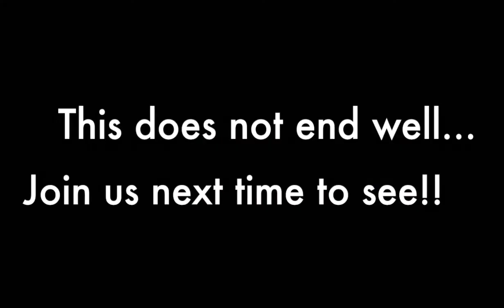Let's Play Resident Evil 6 CO-OP Part 7 Blind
In this part of our playthrough I demonstrate how rubbish I am at hand to hand combat, Steve teaches me how to use herbs, we get ambushed by mutant crow things and Sherry and Jake get cosy in a log cabin...